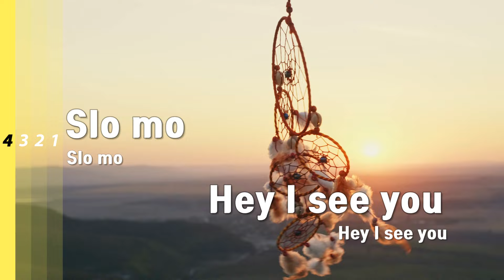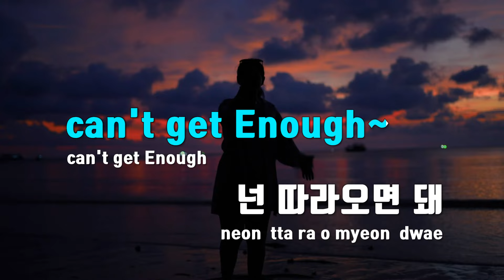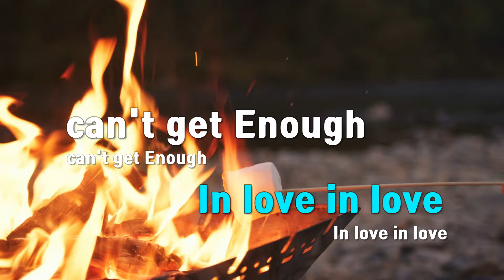[TJ노래방 / 멜로디제거] ABCD - 나연 / TJ Karaoke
ABCD  --  나연(TWICE)